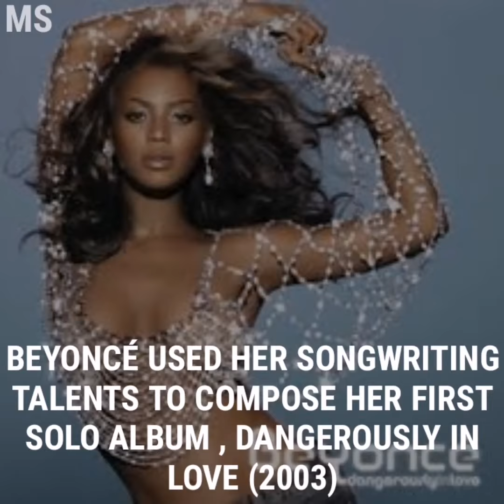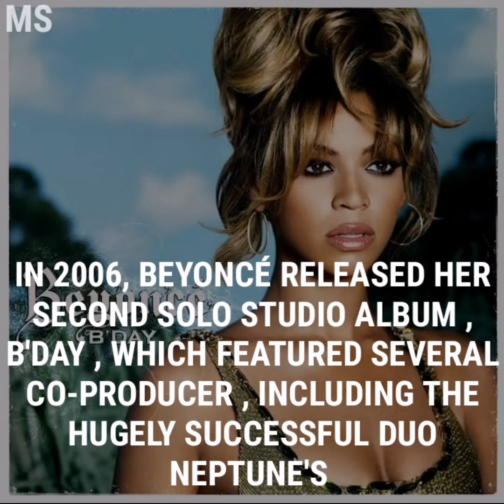4 Minutes With Beyoncé